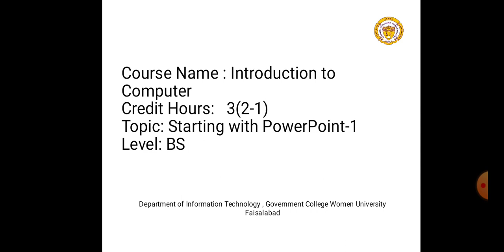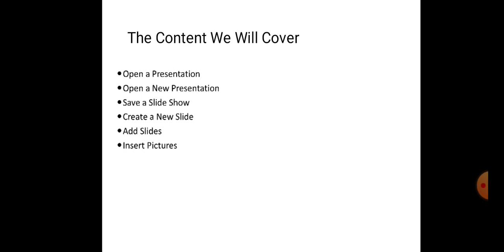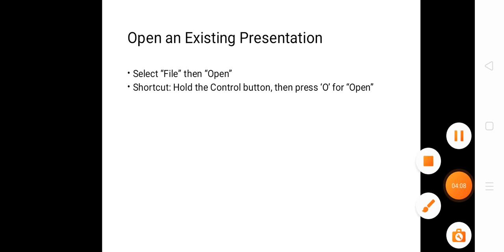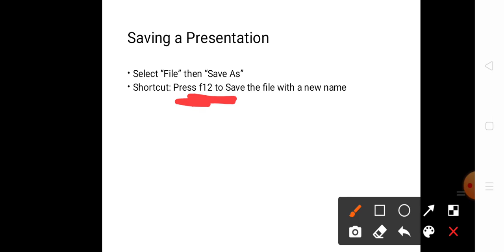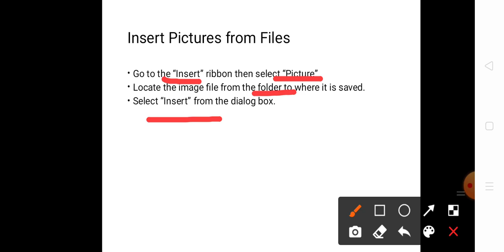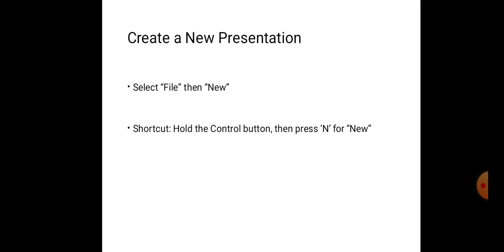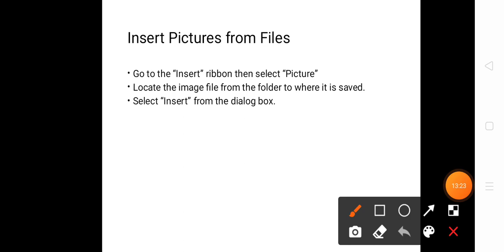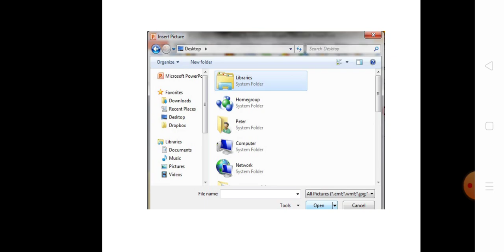practical 8 | Starting with power point I